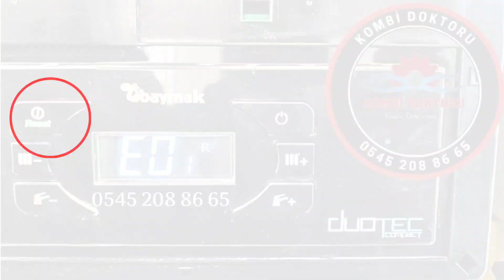Baymak Duotec Compact Kombi E 01 arıza kodu nedir? | Baymak Kombi arıza kodları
Merhaba arkadaşlar Bu videoda sizlere Baymak Duotec Compact kombi E 01 arıza kodundan bahsetmek istiyorum. Baymak kombi arıza kodları olarak yaptığım videolar ile sizlere yardımcı olduysam ne mutlu bana. Baymak kombi modellerinin hemen hemen tümünün arıza kodlarını sizlere paylaşmaya devam edeceğim. Umarım video yararlı olmuştur.